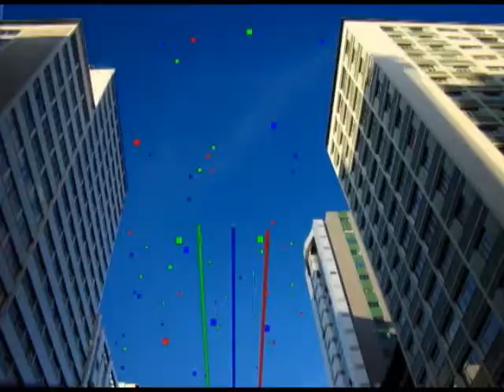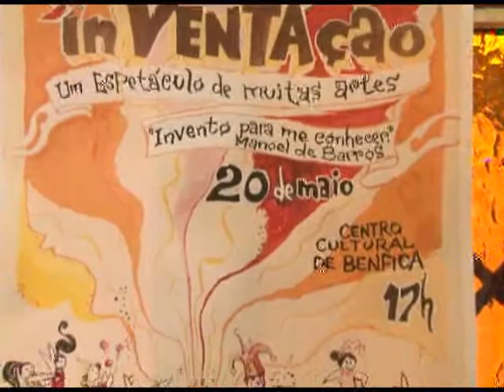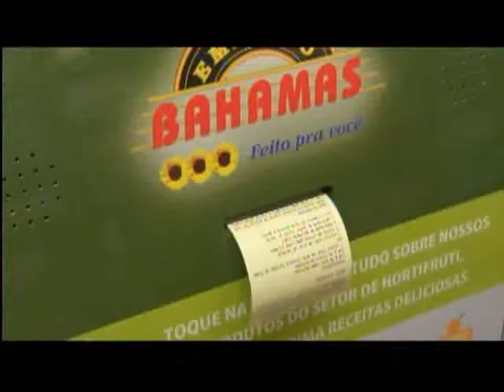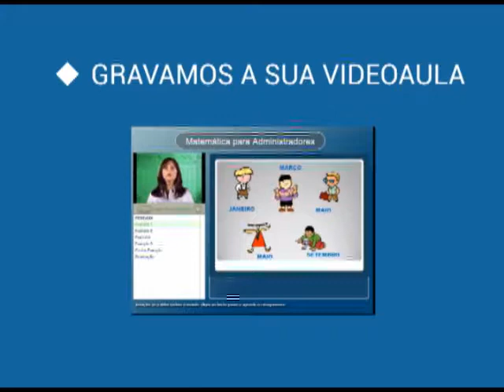Programa Mosaico - Novo Formato 25 - Bloco 1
Poesia, arte e cultura. Você vai o projeto InVenção e conferir alguns bares que fizeram parte do concurso Comida di Buteco.